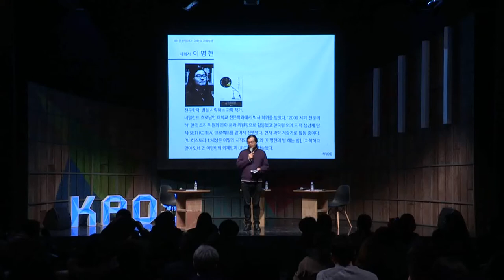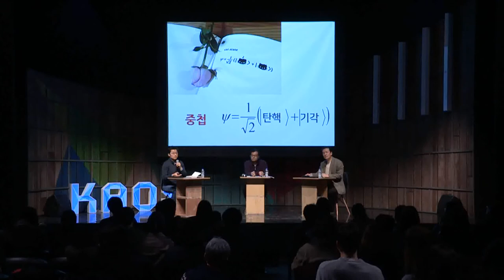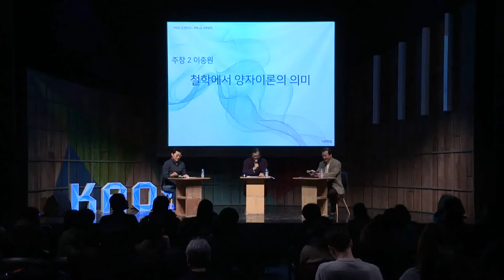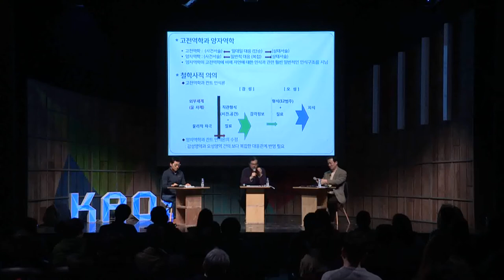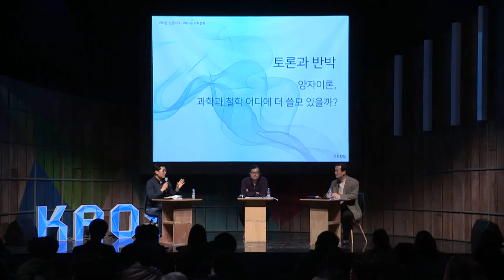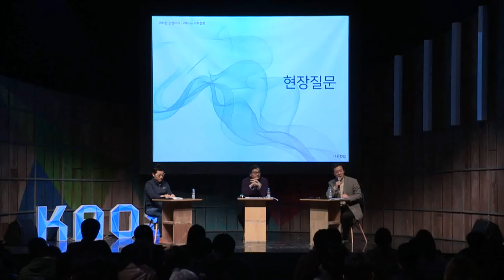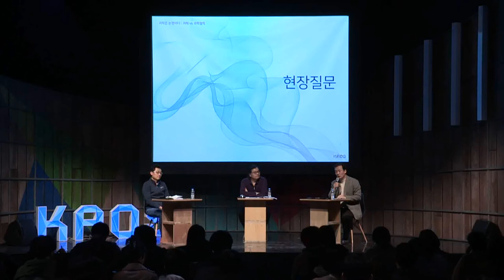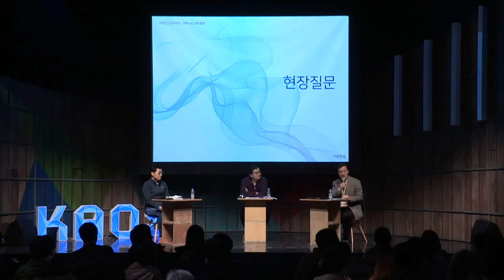[강연] 양자이론, 과학과 철학 어디에 더 쓸모 있을까? | 2017 카오스 토론회 : '과학vs과학철학' 2부 1강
2017 카오스 토론회ㅣ과학은 논쟁이다ㅣ과학vs과학철학 2-1

■ 사회자 : 이명현

■ 토론자 :
김상욱(부산대 물리교육과 교수)
이중원(서울시립대 철학과 교수)

■ 토론주제 :
1. 양자이론, 과학과 철학 어디에 더 쓸모가 있을까?
2. 양자이론은 세계를 완벽하게 기술하는가? 혹은 양자이론은 완벽한가?

"과학은 논쟁이다!" l 과학VS과학철학

과학 혹은 과학자는 논쟁에 익숙하지 않다? 여기서 과학자들의 반격이 시작된다. 언변과 사유로 뭉쳐잔 한국 최고 철학적 과학자들과 과학적 철학자들의 논쟁! 이제 과학이 논쟁으로 치열해진다!